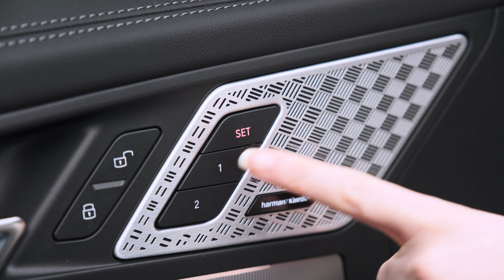YENİ BMW iX1. ELEKTRİKLİ ÖN KOLTUKLAR.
Elektrikli ön koltuklar sayesinde tamamen elektrikli Yeni BMW iX1 ile sürüş konforunuzu bir sonraki seviyeye taşıyın.

Yeni BMW iX1'in elektrikli koltuk kullanımına dair tüm bilgiler bu videoda.